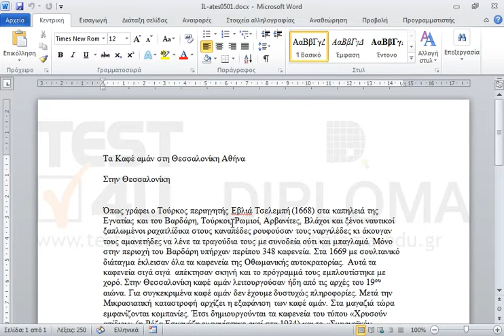Εισάγετε στο υποσέλιδο του εγγράφου ένα πεδίο το οποίο θα εμφανίζει την τρέχουσα ώρα.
77-418 Microsoft Office Specialist Word Core 2013 - Ελληνική έκδοση

77-425 Microsoft Office Specialist Word Expert 2013 Μέρος 1 - Ελληνική έκδοση